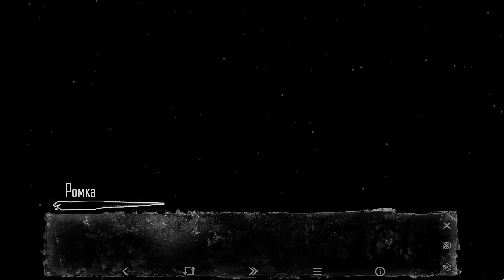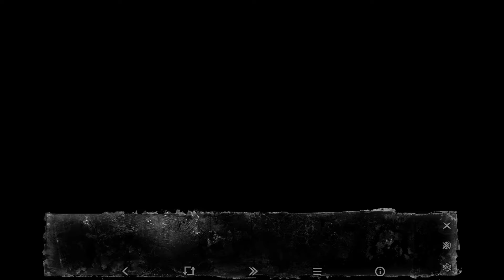БЯШКИ БОЛЬШЕ НЕТ ► Tiny Bunny: Other Story | 16.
Описание  ↓

I Все обо мне I